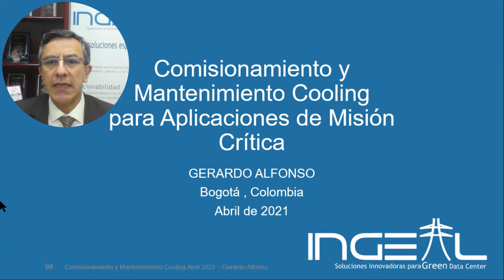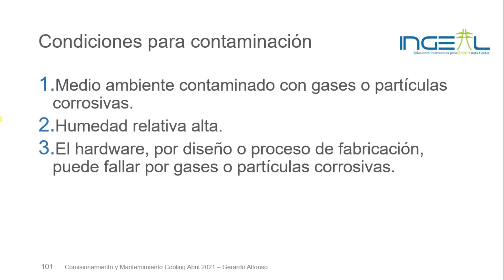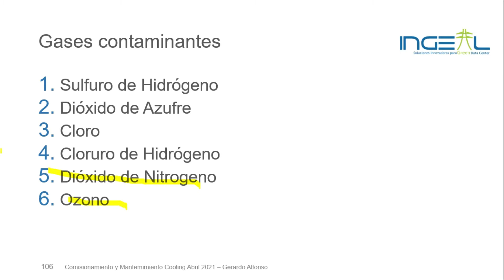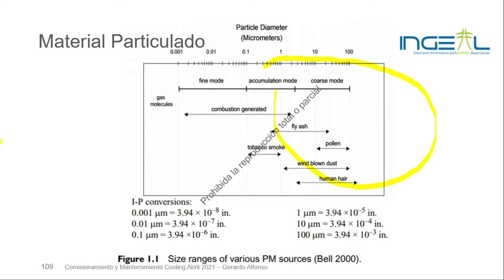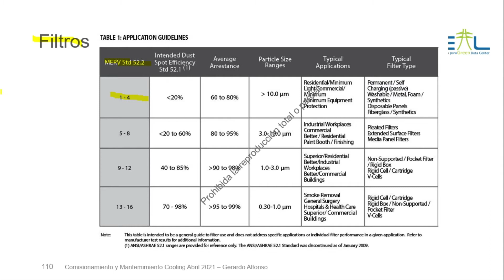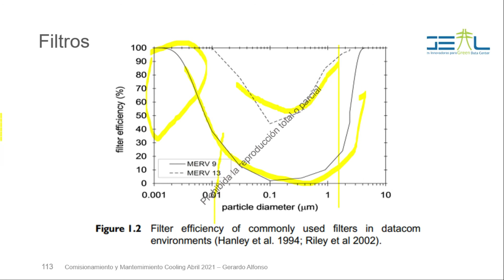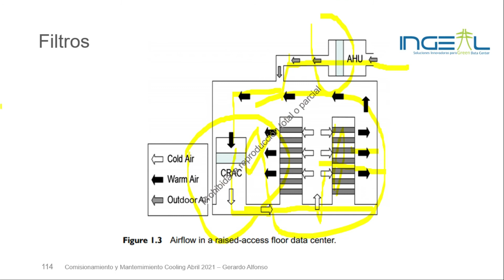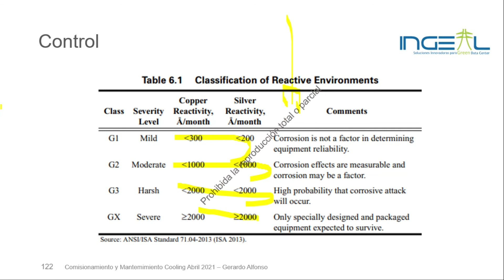Comisionamiento Abril 2021 Parte 4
Comisionamiento - Contaminacion Abril 2021 Parte 4